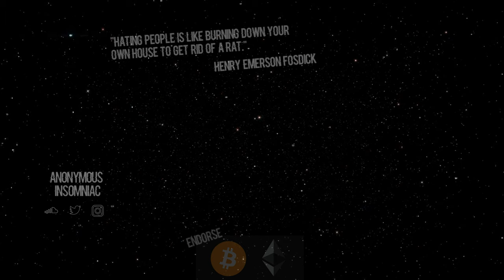koala. - choppa flo!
Artist: koala.

bitcoin: 1HxM9R6yu967AcnmnssbM8iX9DGyjyQub9
chainlink: 0x429Fd9A878A547393Deb4a0fBb88dCa90cA7EEeA
ethereum: 0x429Fd9A878A547393Deb4a0fBb88dCa90cA7EEeA